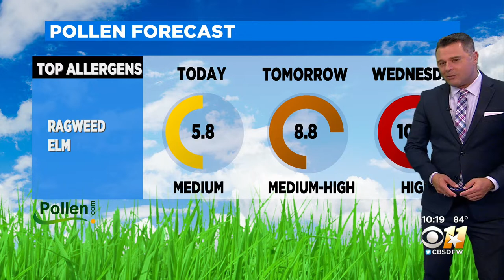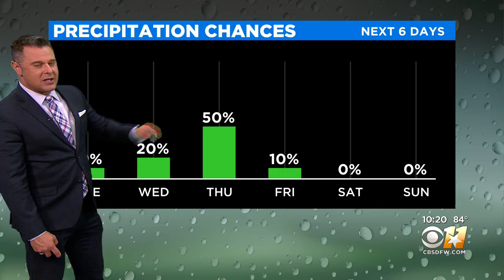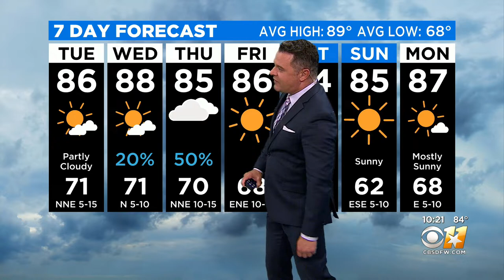More Heat And Humidity On The Way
It's not fall yet!